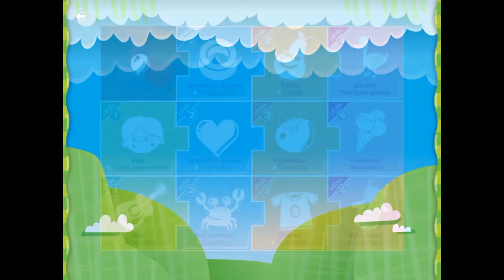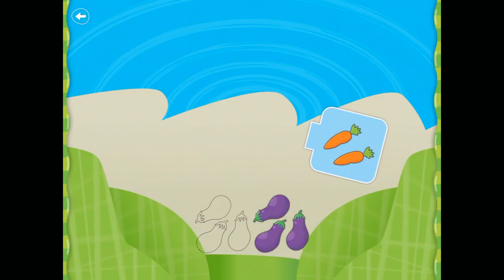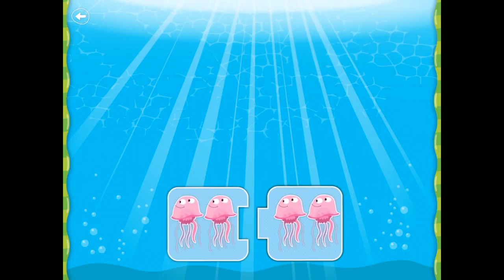puzzle learning puzzle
Use the Fastest, Safest and Most User-Friendly Internet Browser Brave!